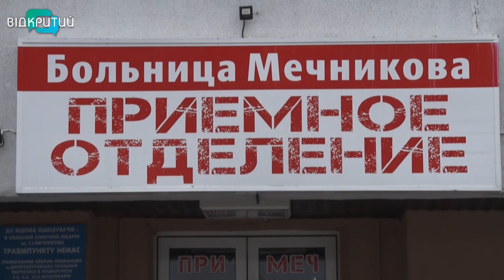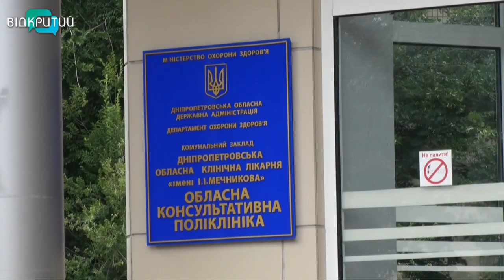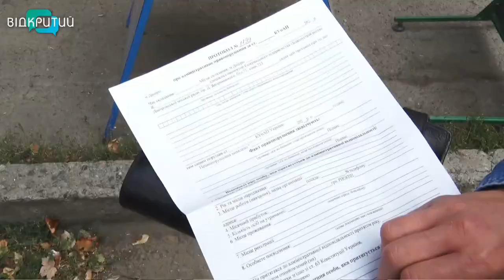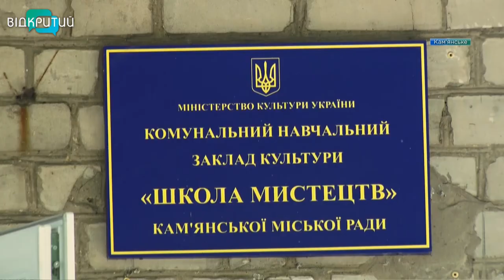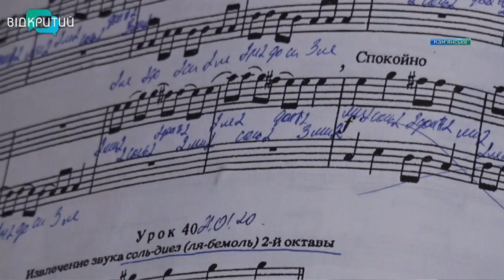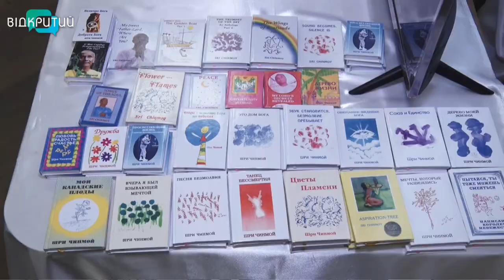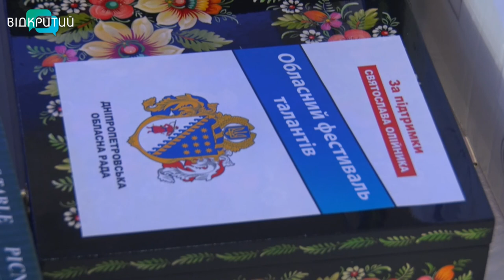Новини OPEN NEWS від 14 серпня 2020 року 19:15